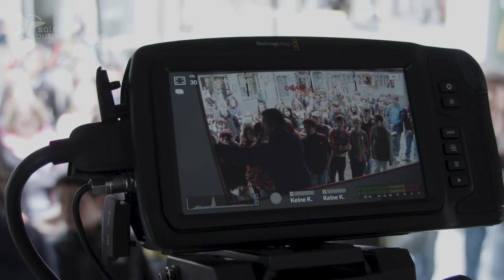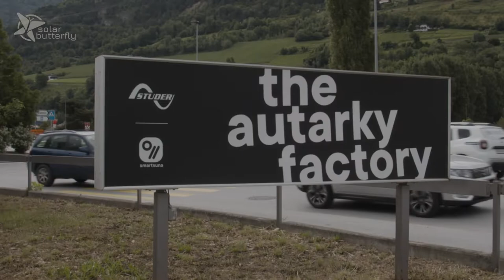SolarButterfly's Last Days in Switzerland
Find our video about the last days of the SolarButterfly in Switzerland, during the 3rd week of the SolarButterfly Climate Pioneer World Tour.

Larso, the SolarButterfly is a self-sufficient, solar-powered tiny home in the shape of a butterfly,  on a 4-year-long journey around the world to visit and interview 1000 climate pioneers on 6 continents, in 90 countries.